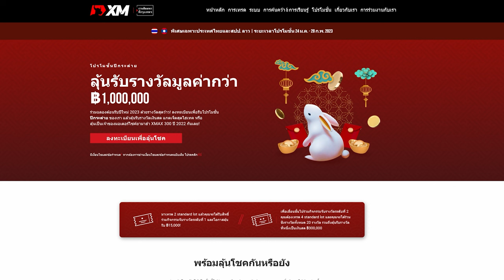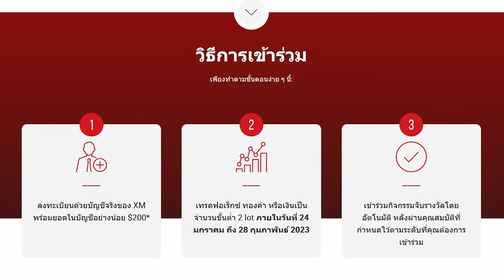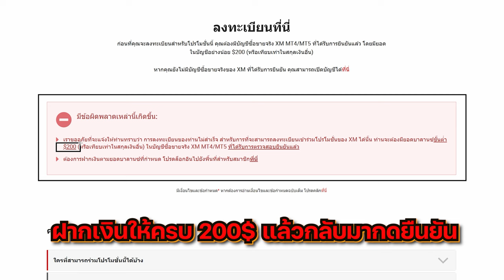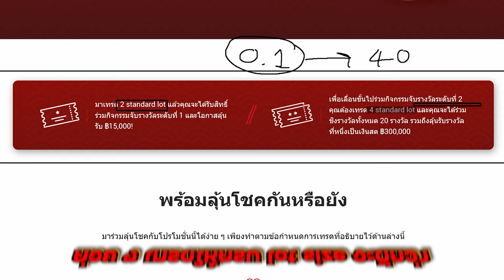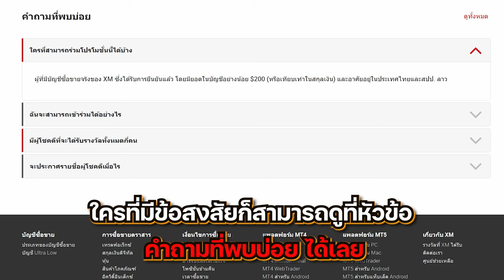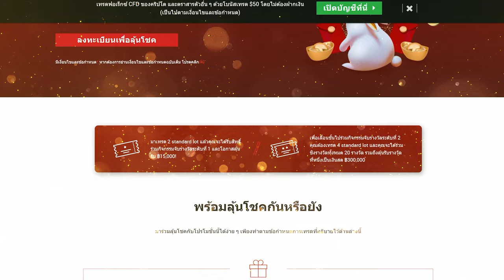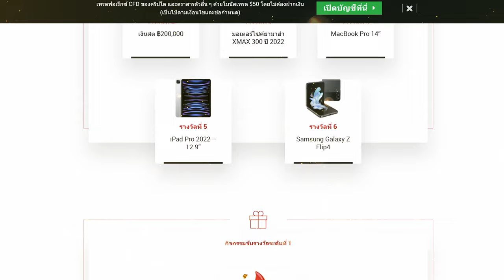XM เอาสุดๆ ใครก็หยุดพี่แกไม่ได้ - โบรคเกอร์อันดับ 1 แจกของหนักอีกแล้ว